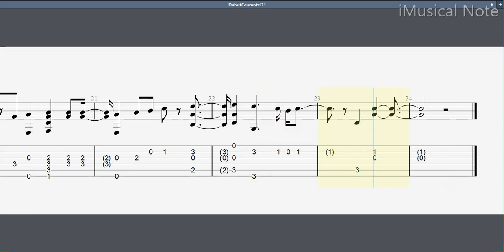Guitar TAB - Pierre Dubut : Courante D1 | Tutorial Sheet Lesson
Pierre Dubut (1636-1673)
Oeuvres des Dubut features the works of the two Dubut, father and son. Their music span the years from 1638 to almost the end of the century, thus taking us through the height of the French Baroque period to the decline and eventual disapperance of the lute from the French Music scene.